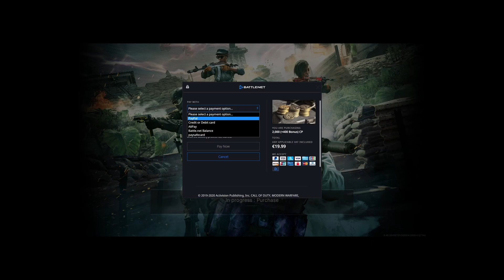Ghost Face in WARZONE! (wtf)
Epic Games Creator Code: eses